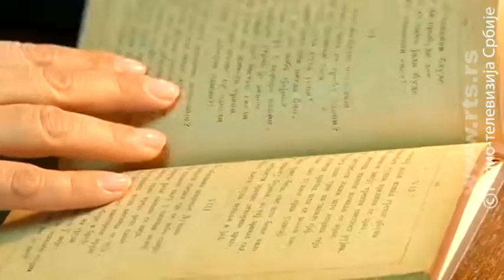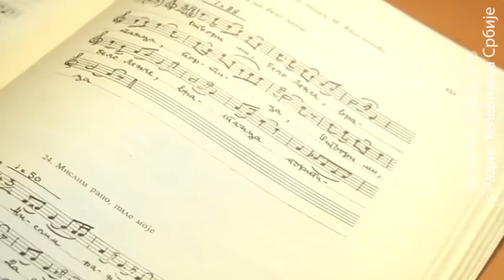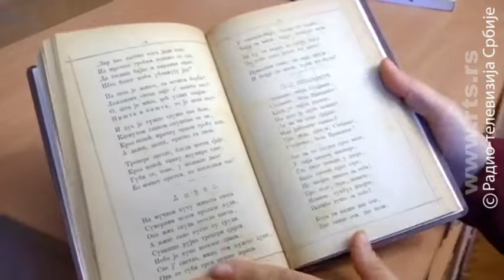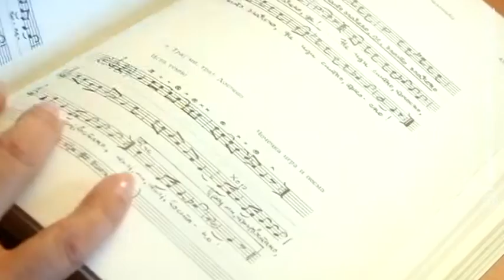Trag: Etos vranjske pesme - stih stihuje, srce ne miruje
"Šetnala se kuzum Stana", "Petlovi pojev, Morava dzvni", "Magdo, mori", "Crno grojze" samo su neke od pesama koje su nastale u Vranju i sačuvane su do današnjih dana.

Najpre ih je od zaborava sačuvala Stana Avramović Karaminga, čuvena vranjska pesmopojka pevajući ih drugima "da se ne zaboravi", zatim Staniša Stošić, Vasilija Radojčić, Čeda Marković... Mnoge je u svojim delima zabeležio profesor Momčilo Zlatanović, a danas ih neguju i od zaborava čuvaju brojne muzičke grupe i vokalni solisti u Vranju. Nadahnuti porodičnom tradicijom, darom i prepoznavanjem lepote pesama, vranjsku pesmu smestili su u novo vreme ne menjajući joj ruho.

"Etos vranjske pesme - stih stihuje, srce ne miruje" je dokumentarna emisija koja govori o okolnostima nastajanja i specifičnostima pesme juga Srbije, naročito Vranja. Na prostoru na kome se prožimaju uticaji različitih kultura, kao nigde drugde pesma je deo kulturnog nasleđa i sastavni deo ukupnog života ovog kraja. Inspiracija za pisanje i pevanje vranjskih gradskih pesama je u narodu, običajima i istinitim životnim pričama. To je bila inspiracija i Borisavu Stankoviću da "Koštanu", a i druga dela oplemeni dobrom pesmom i njome dodatno opiše stvarni život u Vranju.

Ivana Tasić i članovi grupe "Izvor", kao i Branimir Stošić Kace ove lepe ali zahtevne pesme spontano izvode tokom razgovora.

O refleksiji i međuzavisnosti načina života, vremena, stiha, muzičke lestvice i jezika, po čemu je vranjska pesma posebna, o autorstvu i o tome koliko je važno sačuvati način pevanja u emisiji govore etnolozi, etnomuzikolozi, muzičari, kompozitori, poznavaoci kulture, tradicije i jezika. Emisiju boji i priča o starim muzičkim instrumentima koje će gledaoci imati priliku da vide i čuju.

Emisija je snimana u autentičnom prostoru, u "baščama" u kojima je pesma nastajala i u kojima se pevala - dvorištu muzej kuće Borisava Stankovića, dvorištu Pribojčićeve kuće, Haremluku i starom vranjskom izletištu.

Copyright: RTS